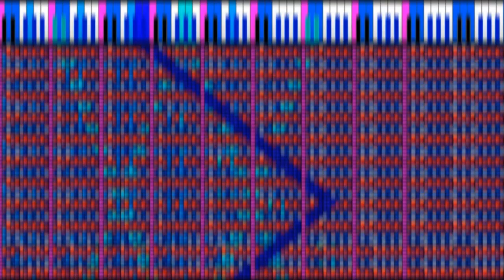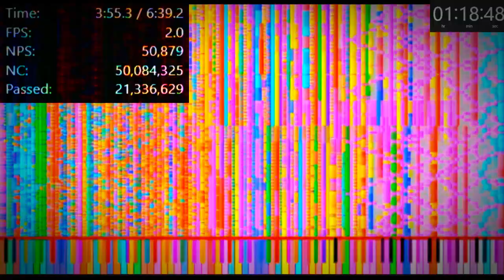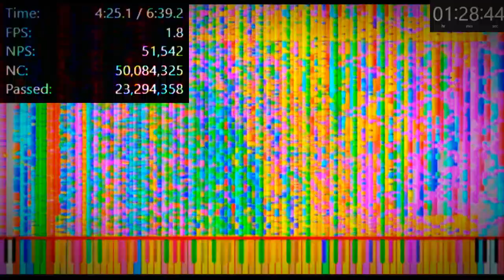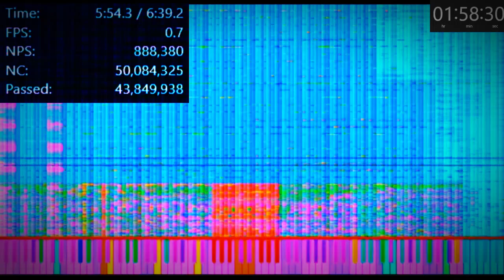[Black Midi] Necrofantasia 53.1 (50) Million Notes ALMOST NO LAG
This is the most biggest midi that my computer was able to play without near lagging but using a slowdown speed up trick, I was able to no lag Necrofantasia 53.1 million note song.

Credits to 'TheTrustedComputer, TheSuperMarioBros2, TrollfacepalmAcer78, ICEWiimaker and other unknown people ' For making this song possible (even though its basically just chaos)